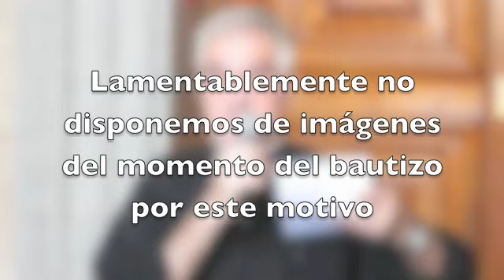Bautizo de Laura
Bautizo de Laura López. Barcelona, 5 de julio 2009.